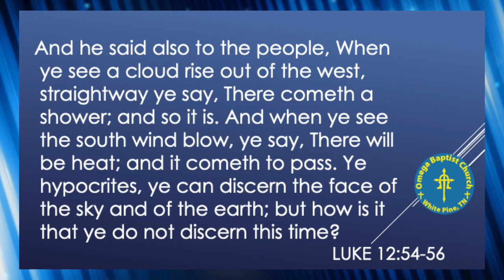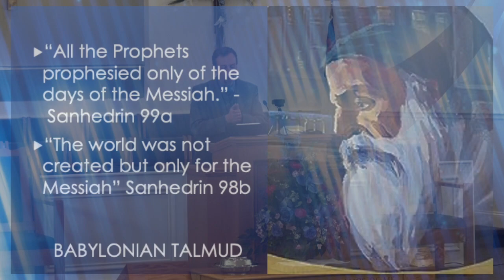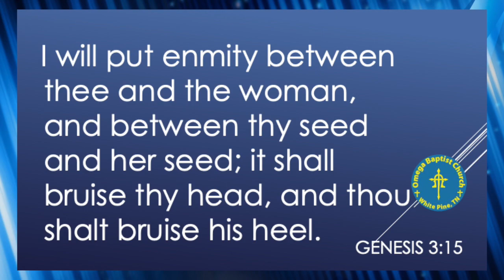Knowledge of the Messiah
The most important knowledge we can gain is to understand what the term Messiah means for us both now and in the future. Are you ready to meet the Messiah?